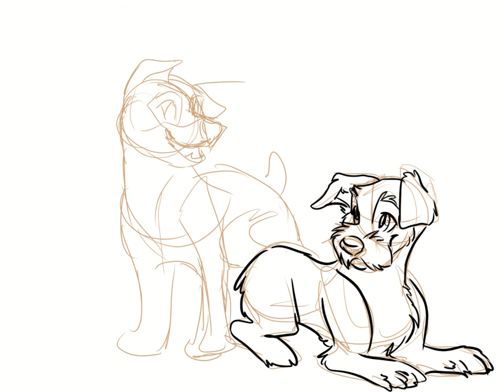Childhood Buster and Tramp SPEEDPAINT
Full resolution on my deviant art --- WatermelonCreature.deviantart.com
Baby buster and baby tramp 😭💕 i love how they turned out, especially tramp!! I will probably do few more of them in childhood 💕